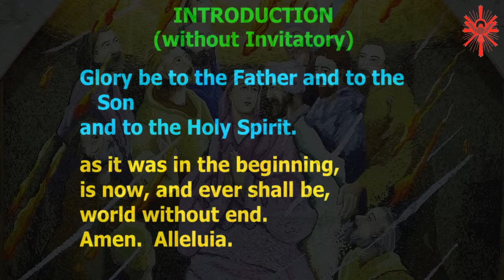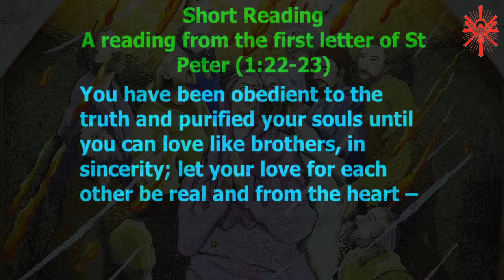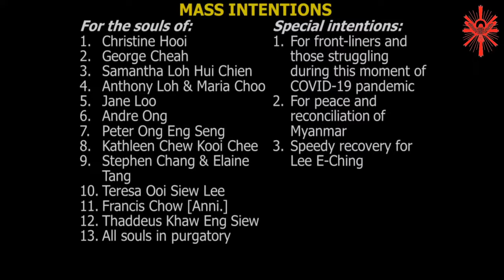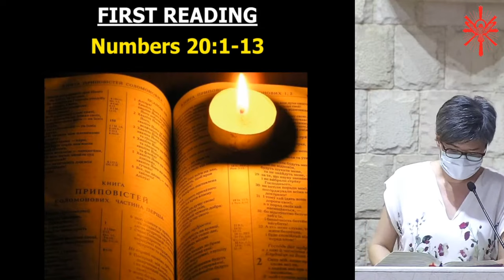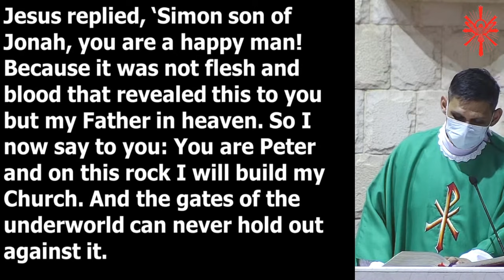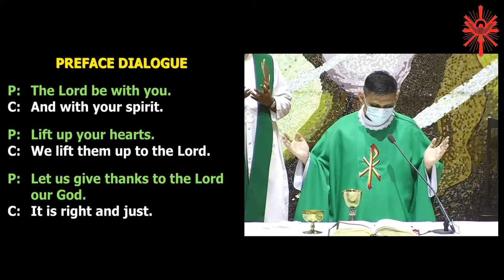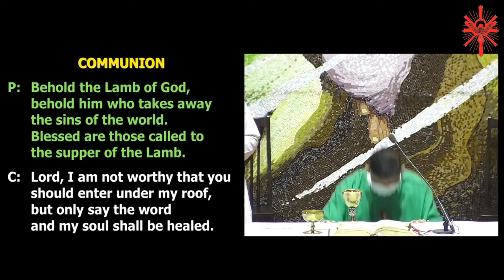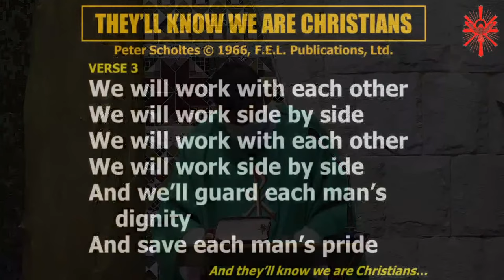Thursday, 18th Week in Ordinary Time | 5 Aug 2021 | Vespers @ 6.10pm | Mass @ 6.30pm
Mass in Cathedral of the Holy Spirit, Penang.

Note: Watching the Mass LIVE via Internet is no substitute for being present personally and does not fulfill Mass obligations. However, for those who are homebound and not able to attend, this is a means for them to be united spiritually with the Church at prayer.